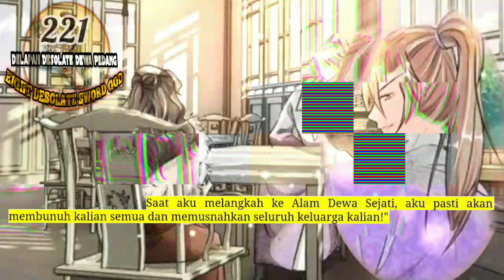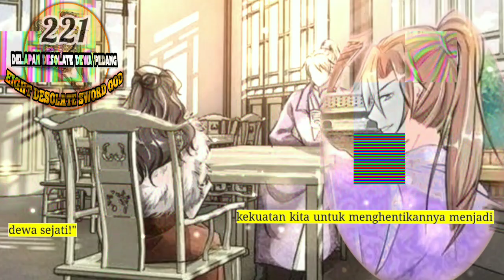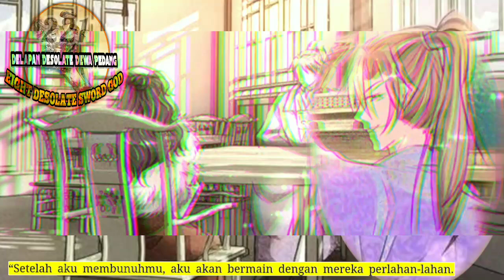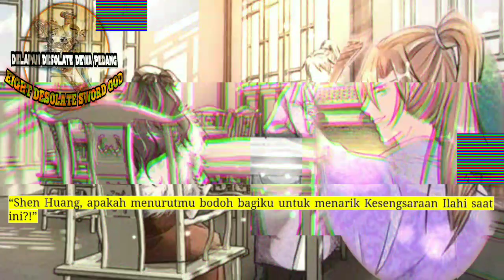Delapan Desolate Dewa Pedang season 221